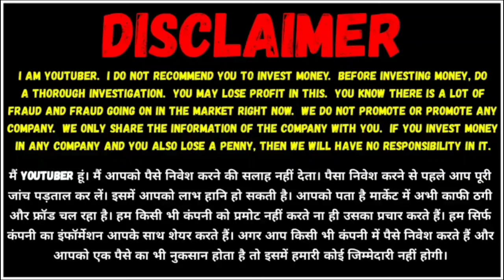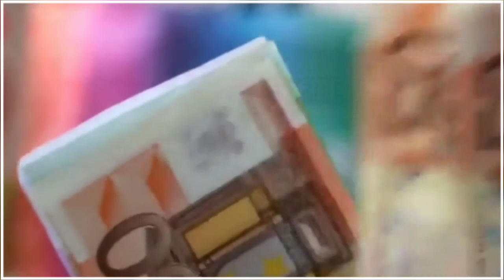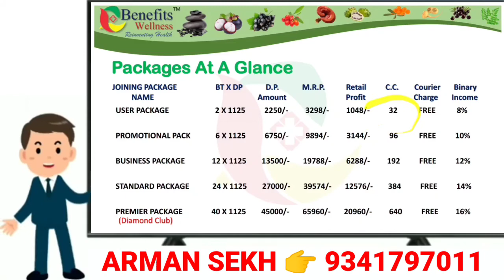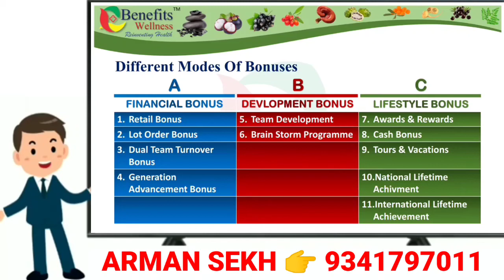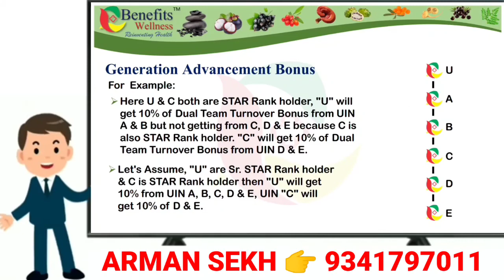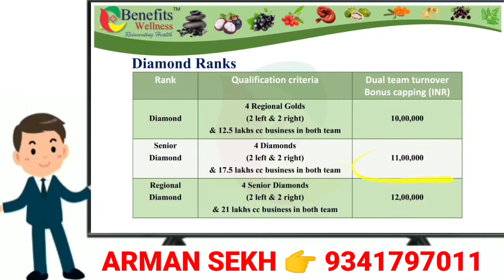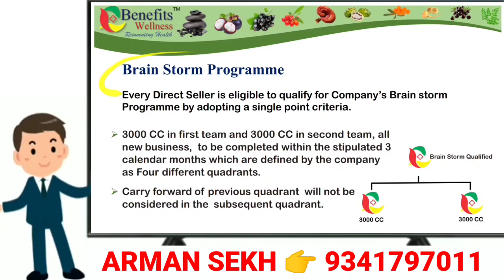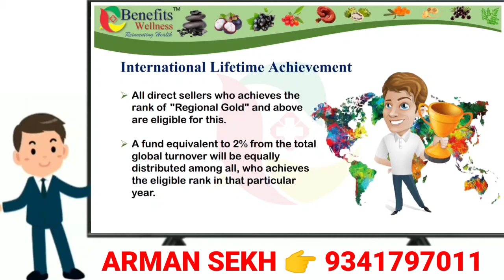🌴 Benefits Wellness Full Business Plan |🧚 Fully Legal And Product Base Company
Arman Sekh Company Top Leader

Thanks 🙏🙏